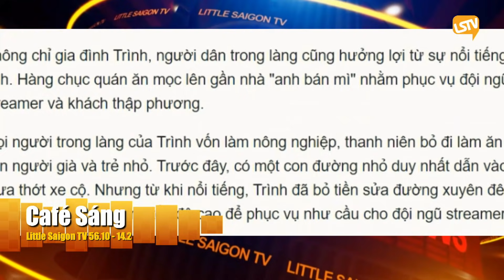Cà Phê Sáng Cuối Tuần Phần 1 (06-06-21) với Nhi Huyền và Lê Thái